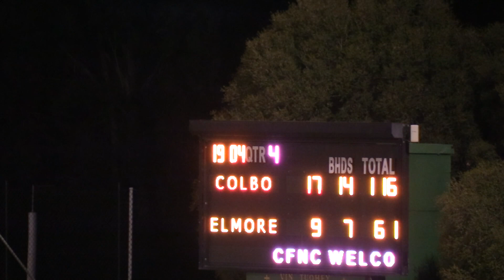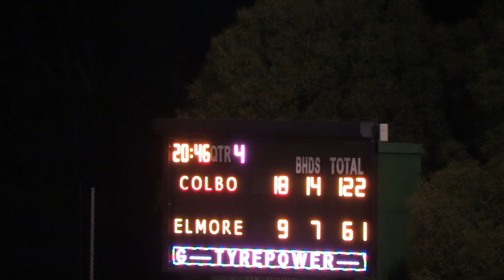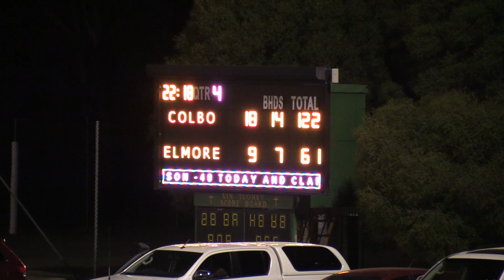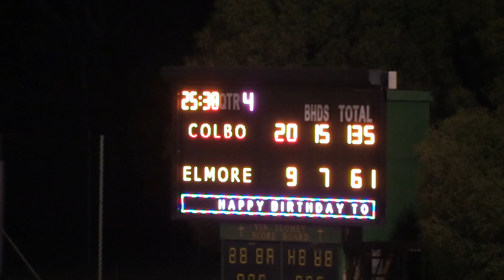Colbo V Elmore Seniors April 2nd 2022 Q4 Pt 2